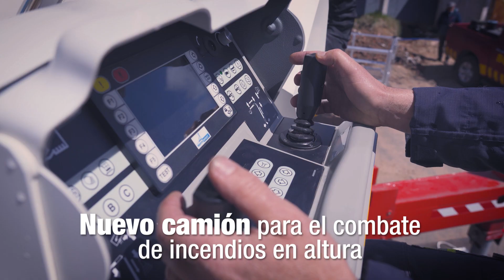IDM Balance de Gestión 2020-2023, Camión Bomberos